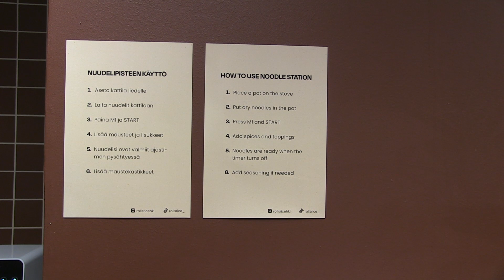Suurkaupungeista tuttu yöllisen ravintolaruokailun ilmiö herättää kiinnostusta myös Suomessa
Vuorokauden ympäri palveleva nuudeliravintola RollsRice kerää suosiota sosiaalisessa mediassa, ja onnistunut markkinointi onkin tehnyt liikeideasta menestyksen. Suurempaa kilpailua ei ole vielä näkyvissä, mutta ilmiöllä on mahdollisuus yleistyä ravintolakentällä.